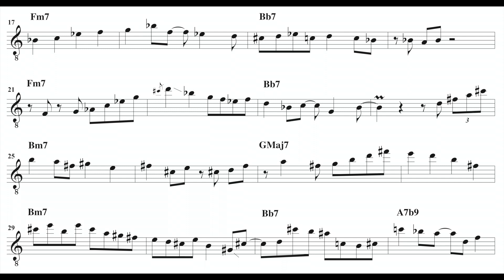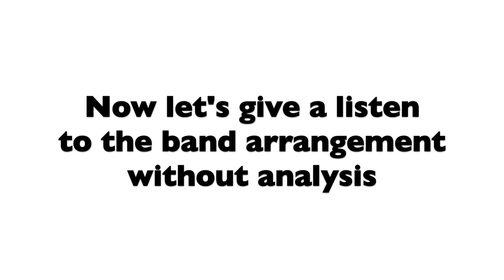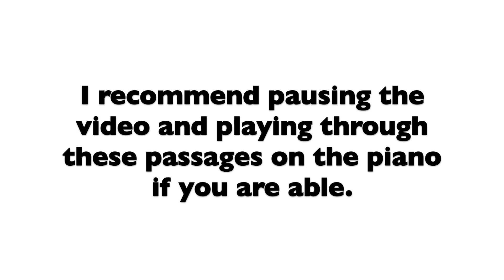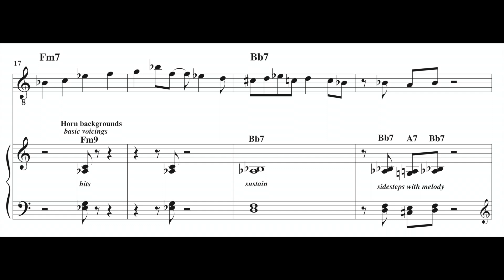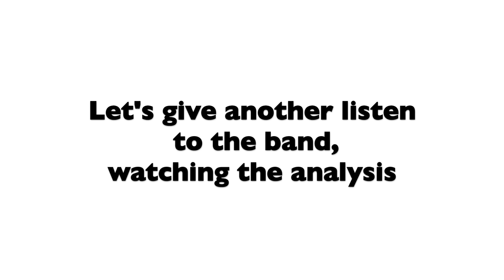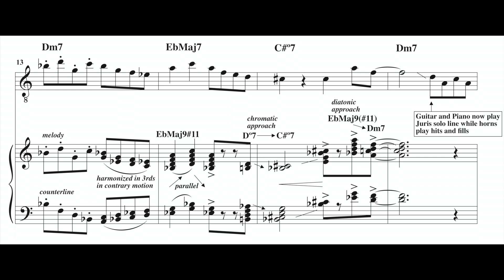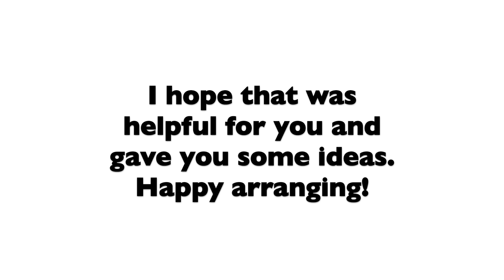Jazz Harmonization of a Great Guitar Solo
Watch a video of transcribed solos from this tune here (John Swana, Vic Juris, Joel Frahm)
Performances:
1. David Bennett Thomas- Elevator Etiquette from the album Deeper Journey.
Featuring Vic Juris (guitar), Joel Frahm (saxophones), John Swana (EVI), David Bennett Thomas (piano, composer), Micah Jones (bass), and Erik Johnson (drums).
2. The University of the Arts Transfusion Ensemble, conducted by Chris Farr, performing Elevator Etiquette.
Featuring Rob Rutigliano (alto saxophone), Ravi Seenarine (tenor saxophone), Matt Miller (baritone saxophone), Spencer Sivco (trumpet 1), Dan Horning (trumpet 2), Jasyn Brazoban (trombone), Corinne Kite-Dean (guitar), Lonell Johnson (electric piano), Zach Guise (bass), and August Schultz (drums).